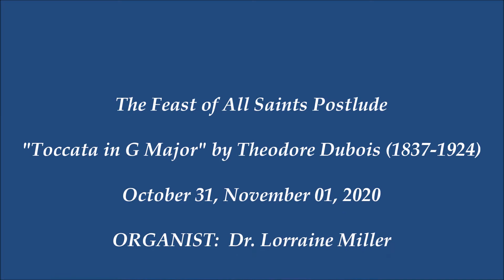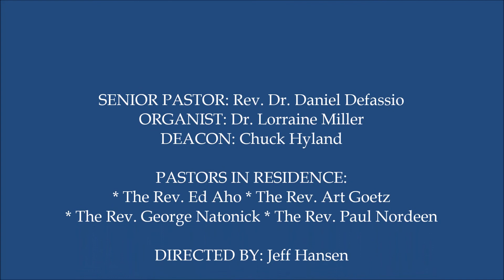20201031 Postlude - Toccata in G Major by Theodore Dubois - ORGANIST: Dr. Lorraine Miller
The Feast of All Saints Postlude

"Toccata in G Major" by Theodore Dubois (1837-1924)
ORGANIST:  Dr. Lorraine Miller